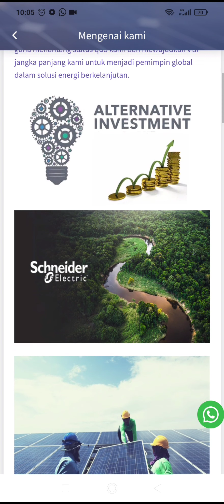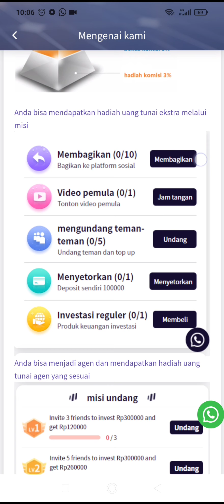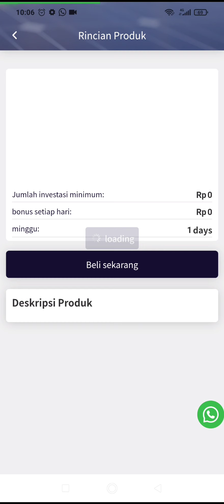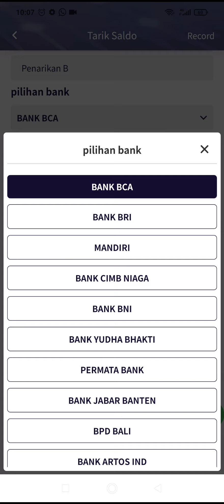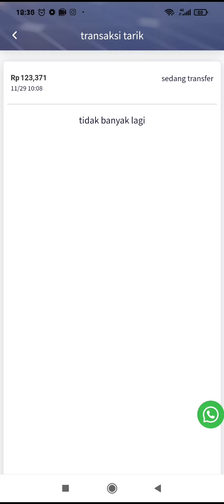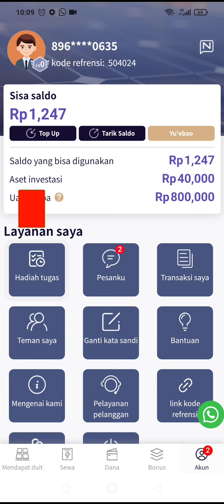Schneider aplikasi penghasil uang tutorial lengkap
tutorial lengkap tentang aplikasi penghasil uang terbukti membayar
untuk link pendaftaran silahkan kunjungi link di bawah ini :

kode referensi saya
504024

schneider electric,
schneider pv,
schneider pembiayaan pdf,
schneider vs tsubasa,
schneider lion,
schneider list,
schneider electric indonesia,
schneider finance,
schneider avatar on switch,
schneider apk,
schneider avataron,
schneider aplikasi,
schneider app,